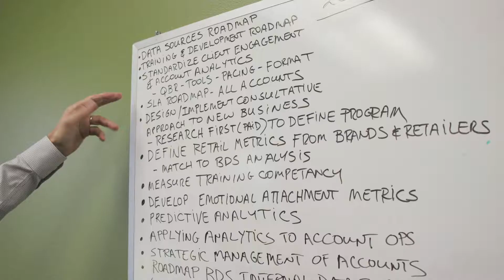BDSmktg: Partnership Redefined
We're not your average retail marketing agency. It's just something that you'll have to experience for yourself.